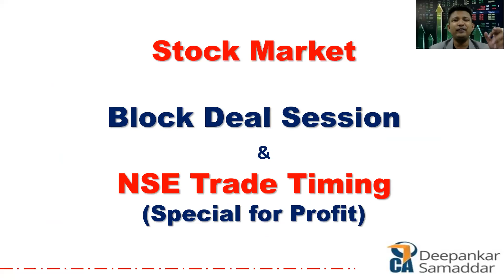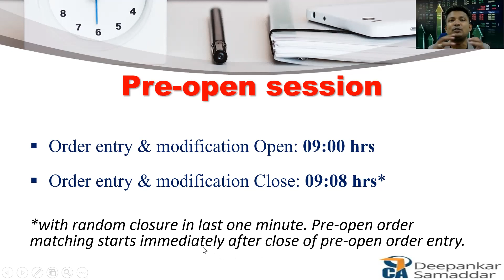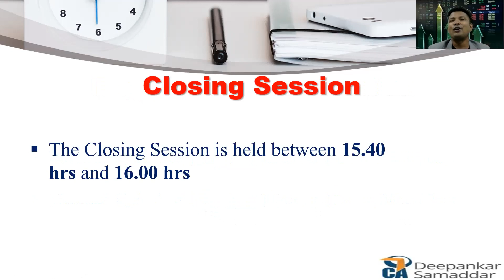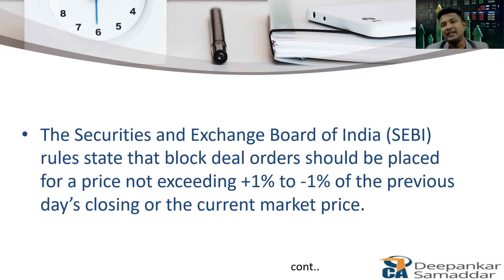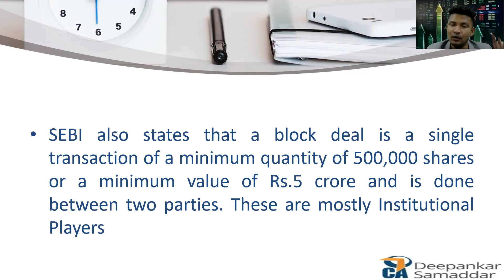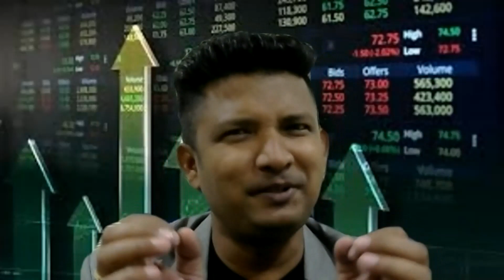Stock Market | BLOCK DEAL | Concept & Benefit | NSE Timings | Trade | CA.Deepankar Samaddar